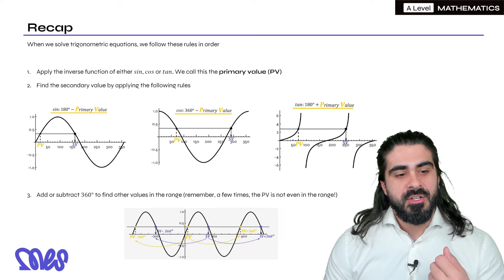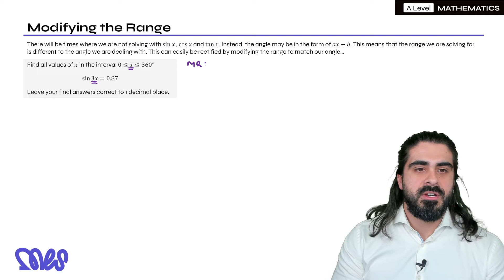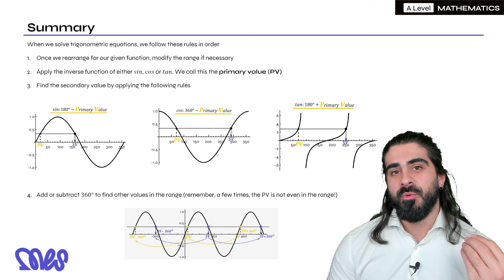A-Level Maths Trigonometry (Modifying the Range)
If you're an A-Level Maths student, these 50 videos are specifically curated to help you excel. Every Trigonometry video in this series breaks down complex A-Level Maths concepts into understandable pieces, with detailed walkthroughs and examples. If you're struggling with Trigonometry, or simply want to deepen your understanding, this resource is for you.

Trigonometry is a fundamental part of the A-Level Maths syllabus, and fully grasping it is crucial for achieving a high grade. The Trigonometry video tutorials make learning and revision accessible and engaging, helping A-Level Maths students tackle this challenging subject head-on. Each Trigonometry video provides clear, concise, and comprehensive explanations that fit seamlessly into your study schedule.

Whether it's your first encounter with Trigonometry in A-Level Maths or you're revising for an upcoming exam, these videos are your go-to educational resource. They are designed to simplify Trigonometry in A-Level Maths, making it less daunting and more approachable. All A-Level Maths students can benefit from these tutorials, from those who are self-studying to those in traditional classroom settings.

Remember, mastering Trigonometry is crucial to doing well in A-Level Maths. These videos aren't just about solving equations; they're about understanding the underlying principles of Trigonometry in A-Level Maths, equipping you with the knowledge to tackle any problem that comes your way. So, whether you're struggling with inequalities, complex numbers, or calculus in A-Level Maths, these Trigonometry videos are your comprehensive guide.

Embrace this all-encompassing A-Level Maths learning tool that covers Trigonometry and more. Every video is just a click away, ready to demystify Trigonometry in A-Level Maths. Let these Trigonometry videos guide you on your A-Level Maths journey, taking you from confusion to clarity, and from understanding to excellence. Remember, success in A-Level Maths is achievable, and it begins with mastering Trigonometry.

00:00 - Intro
00:08 - Recap
00:51 - Dealing with angles in the form ax + b
06:10 - Interval
06:24 - Example
10:24 - Summary
11:02 - Outro

Share it with your mates and hope you enjoy the video 😎